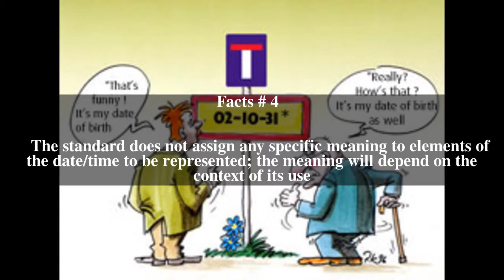ISO 8601 Top # 6 Facts